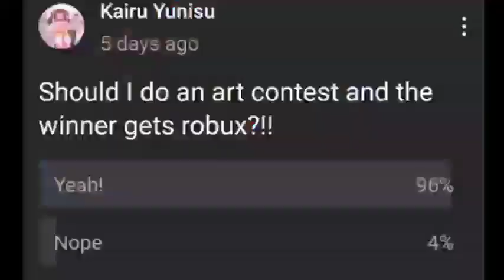FAN ART CONTEST! With ROBUX Prize!! 6k Subscribers Special! (closed)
୨⎯ Hello everybody! I am Kairu Yunisu but you can call me Eunice. I am a roblox youtuber/content creator! I make videos for fun, entertainment, and also make roblox tutorials to help people! This video is made and edited by me only.⎯୧

PS: I heart all nice comments